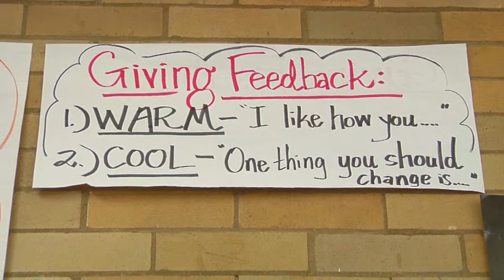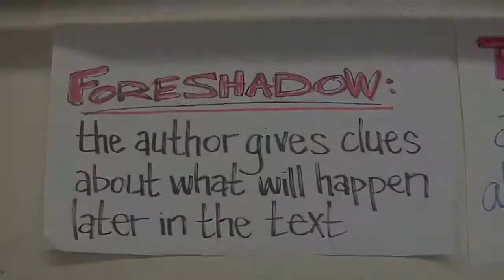Teacher provides directions and procedures - Example 19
Teacher's procedures are clearly posted for the students.